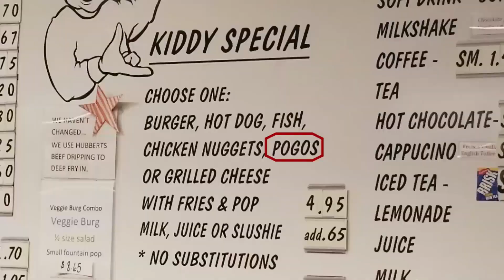CFLGAMEDAY - Mena, Harry, and Will Get Their Hamilton On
The CFL and our friends at Whistle Sports invited us to experience Hamilton and a CFL game - VIP style.  We sent Michael Mena, Harry White, and Will Weiner - check it out.